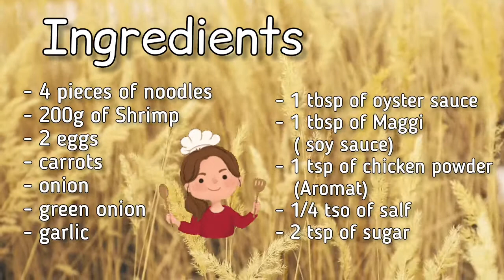How to make the delicious fried noodle with shrimp👩‍🍳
delicious fried noodle